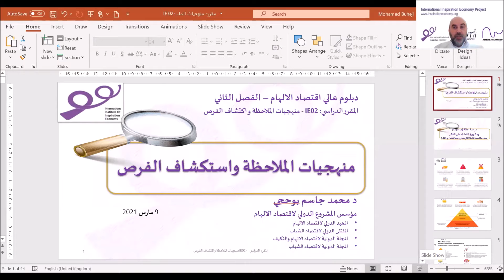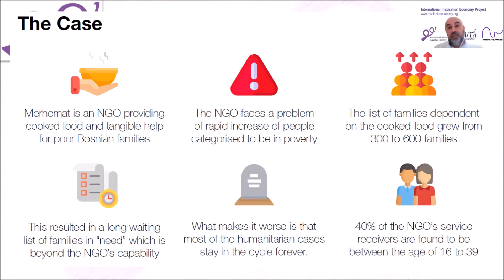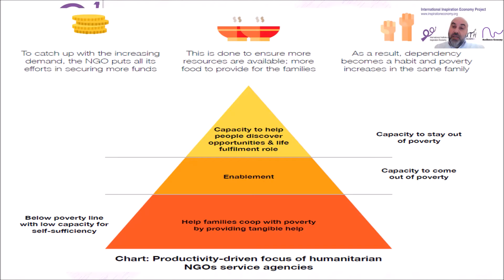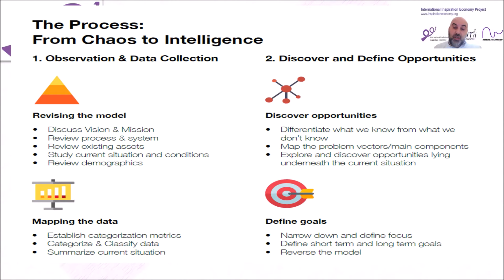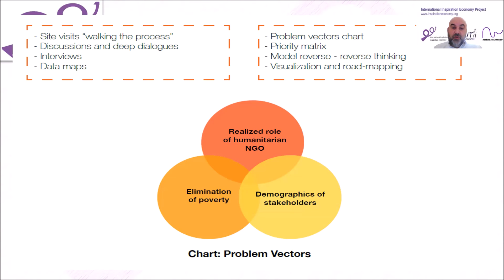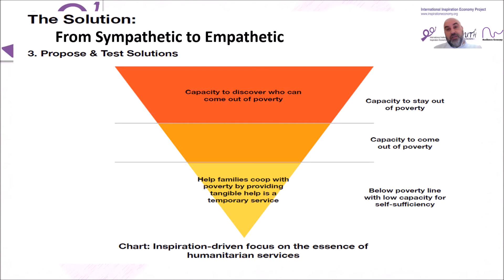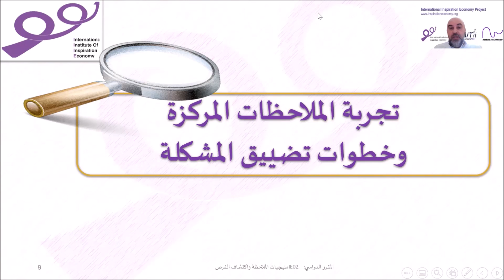الحصة6-قيمة الملاحظة في حلول التغيير (حالة مرحمت) - IE02- مقرر منهجيات الملاحظة واستكشاف الفرص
الملاحظة#
استكشاف_الفرص#
اقتصاد_الالهام#